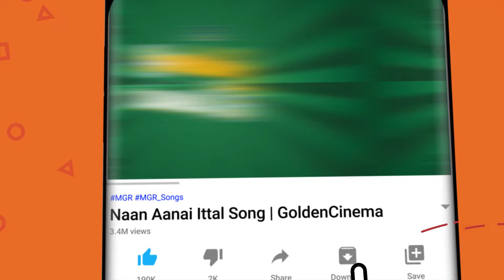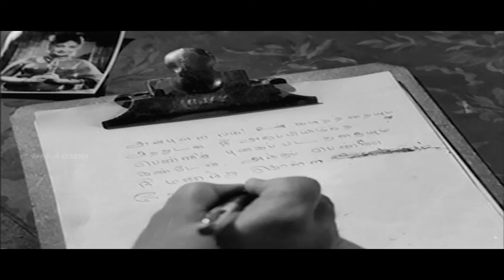ஆனந்தத்தில் மிதக்கவிட்டு மென்மையான பாடல்கள் | 60s Tamil EverGreen Hits Songs | MGR | Sivaji | HD.